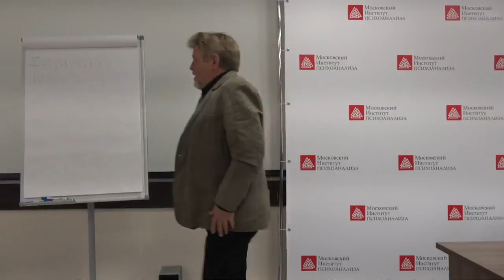АТПП_2014_Владимир Козлов